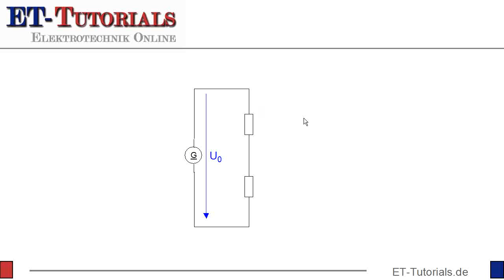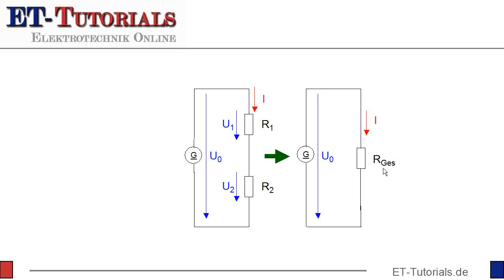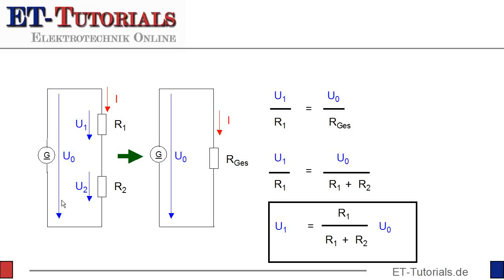Reihenschaltung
Durch in Reihe geschaltete Widerstände fließt der gleiche Strom. Die an die Reihenschaltung angelegte Spannung teilt sich im Verhältnis der Widerstände auf. Das folgende Video zeigt, warum der Gesamtwiderstand einer Reihenschaltung gleich der Summe der Einzelwiderstände ist. Am Ende des Videos wird dann noch die Spannungsteiler-Regel hergeleitet.